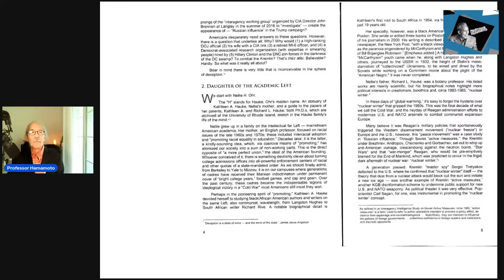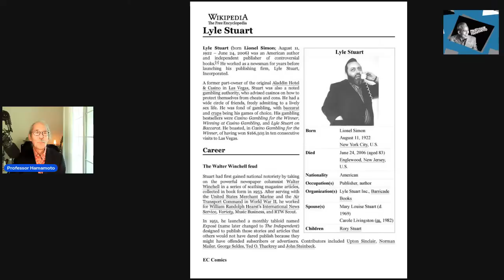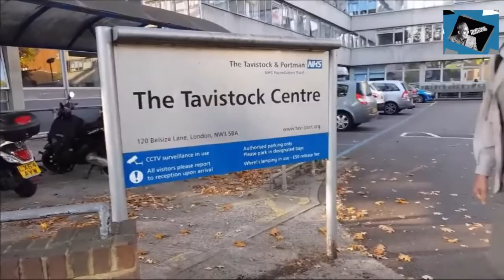Upper Manhattan Psychotherapeutic Sex-Cult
Professor Hamamoto of Cultural Forensics® follows up on the recommendation of a “Patreonista” to comment on the “Sullivan Institute” that recruited its members from the social and culture elite of New York City.